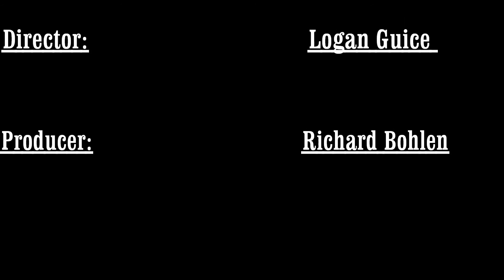Texting While Driving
Logan Guice's Senior Exit Project